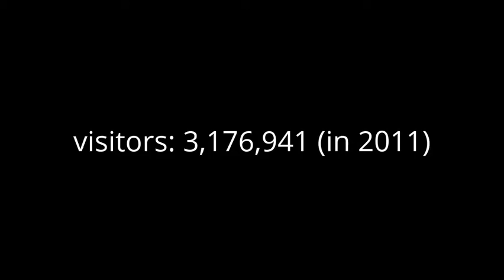Rocky Mountain National Park (Colorado, USA)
Rocky Mountain National Park is a national park located in the Front Range of the Rocky Mountains, in the north-central region of the U.S. state of Colorado. It features majestic mountain views, mountain lakes, a variety of wildlife, varied climates and environments—from wooded forests to mountain tundra—and easy access to back-country trails and campsites. The park is located northwest of Boulder, Colorado, and includes the Continental Divide and the headwaters of the Colorado River.